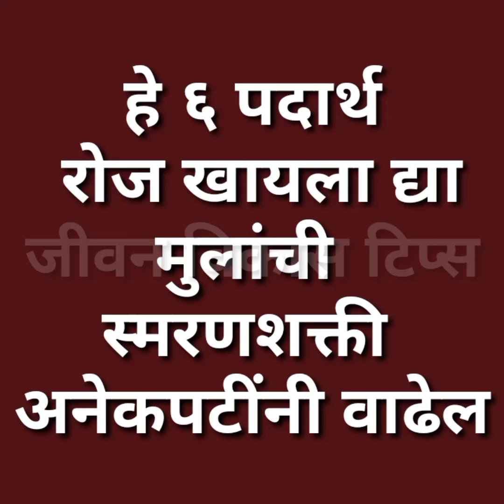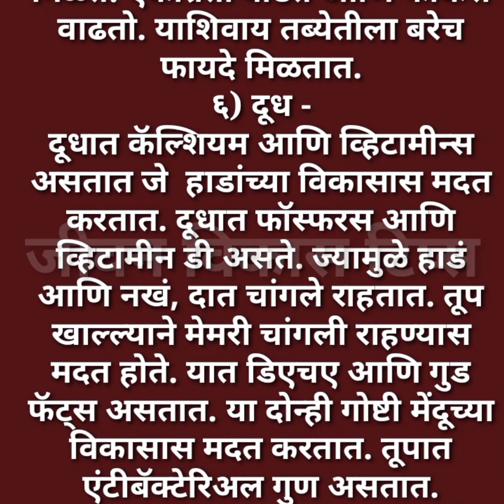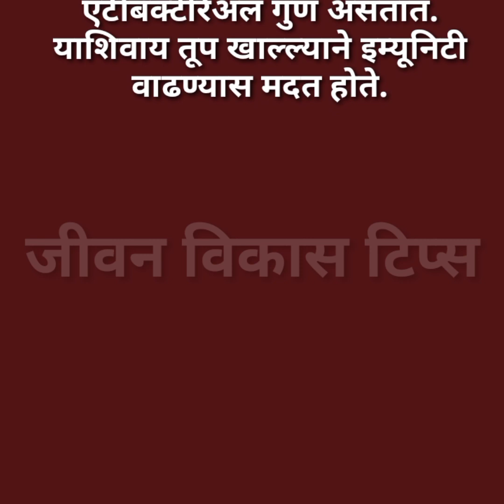हे ६ पदार्थ रोज मुलांना खायला द्या मुलांची स्मरणशक्ती अअनेक पटीनी वाढेल